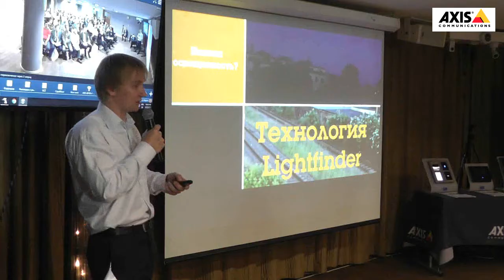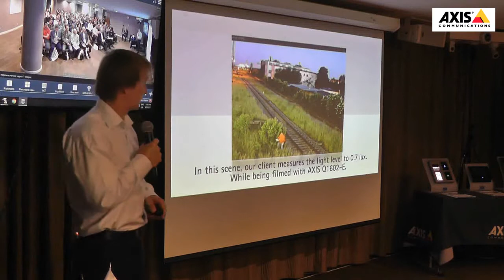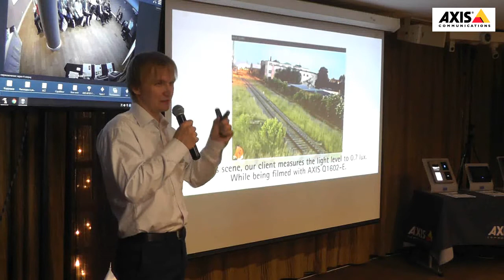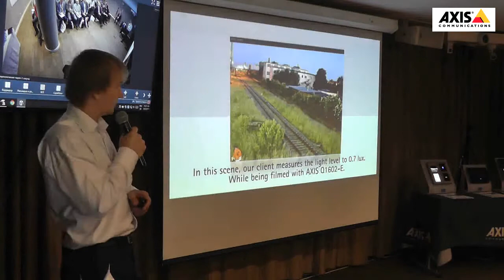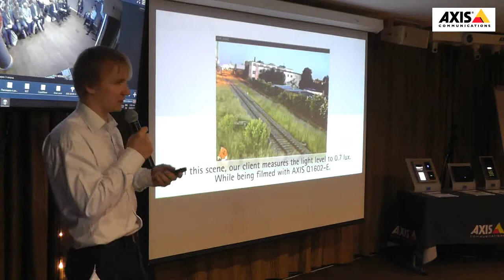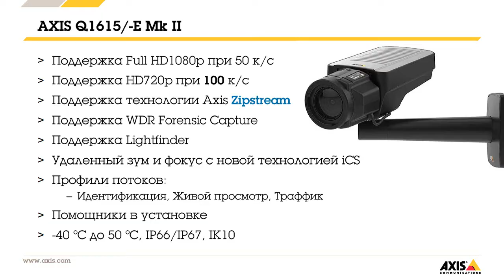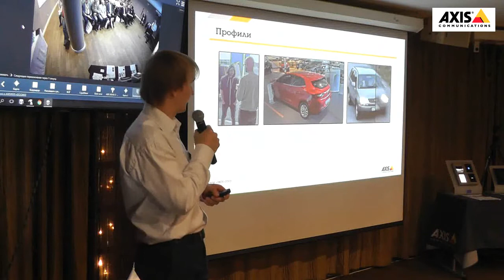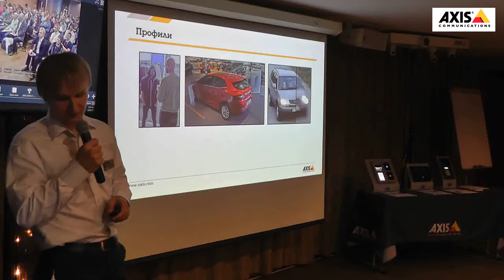IP-камеры: борьба с низкой освещенностью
Александр Савиных, Axis Communications
Животрепещущая тема – это низкая освещенность на объектах. То есть, все мы знаем, что осветить всё и вся, особенно большие территории, ну, невозможно – ни видимой подсветкой, ни инфракрасной.
Ну, то есть это возможно, но это будет очень дорого, и поэтому как можно более долго эти камеры сохраняют приемлемое изображение, а тем более цветное это же, конечно, большое преимущество. И мы вырабатываем, ну, очень давно, наверное, лет шесть назад разработали технологию Lightfinder названную, которая позволяет вот именно получать изображение цветное без режима накопления заряда, без снижения кадровой частоты, но, тем не менее, передавать его в цвете и в высоком качестве.
Здесь, вот, представлен видеоролик как раз, который данную технологию его работы демонстрирует. То есть, тоже некий темный регион, освещения практически нет, и вот камера постепенно выводится на свой рабочий уровень, скажем, ее постепенно, эту технологию активируют, активизируют, и изображение, конечно же, меняется.